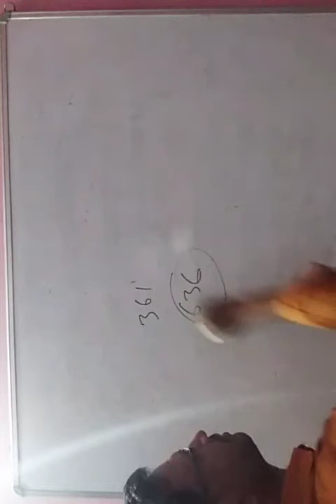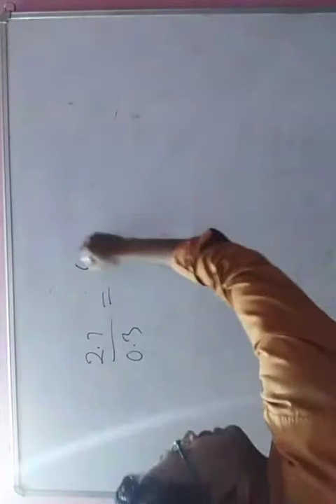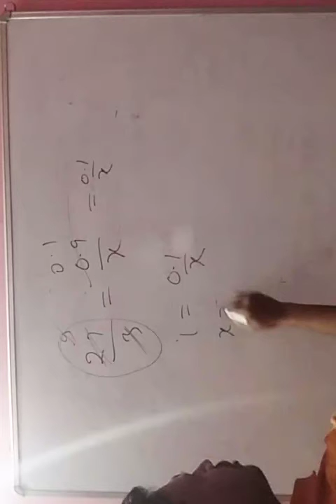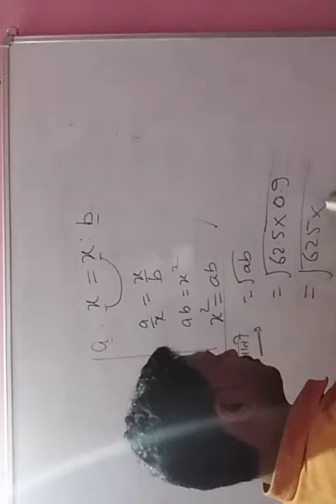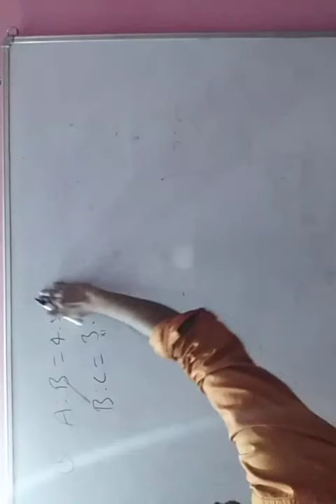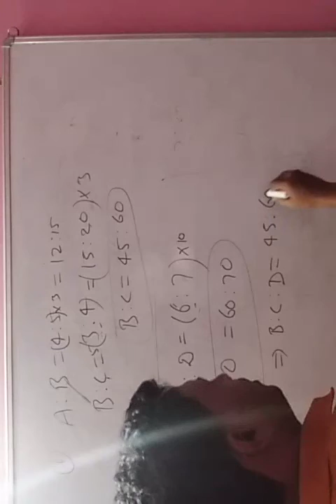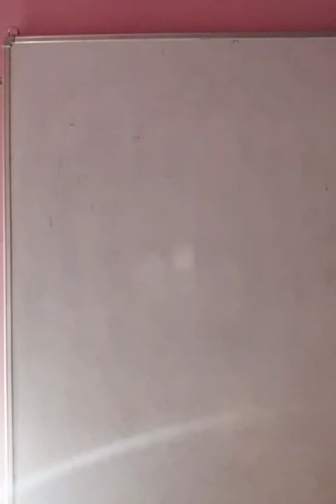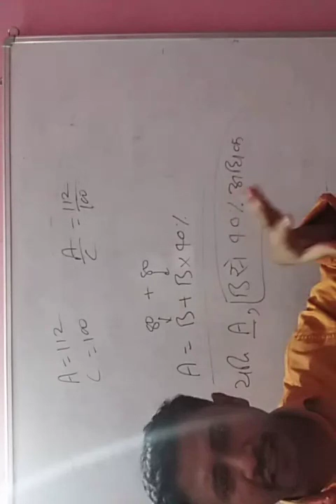PROBLEM OF RATIO||AMAN_SIR||अनुपात एवं समानुपात whs app 9097679391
PROBLEM OF RATIO||RATIO||AMAN_SIR||अनुपात एवं समानुपात

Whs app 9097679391